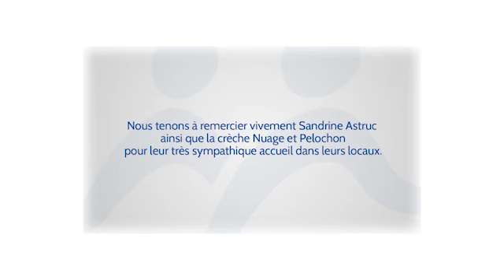Cours vidéo ECOLEMS- CAP AEPE - l'habillage du nourrisson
Cours-vidéo d'ECOLEMS au CAP AEPE - Certificat d’Aptitude Professionnelle Accompagnant Éducatif Petite Enfance - qui remplace le CAP Petite Enfance.
Maîtrisez les gestes techniques de l'habillage du nourrisson tels qu'ils sont attendus pour l'examen. Et profitez des recommandations de la formatrice.